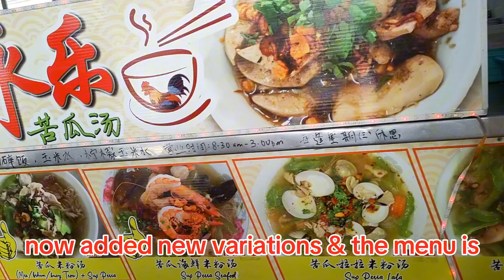Delicious Bitter Gourd Soup Noodles in Pekan Nanas?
Yong Le Kedai Makan in Pekan Nanas has been selling delicious bitter gourd soup noodles for many years. We patronized the stall many times but the Covid restrictions stopped all visits for several years. We were pleasantly surprised that the stall now offers quite a comprehensive menu!